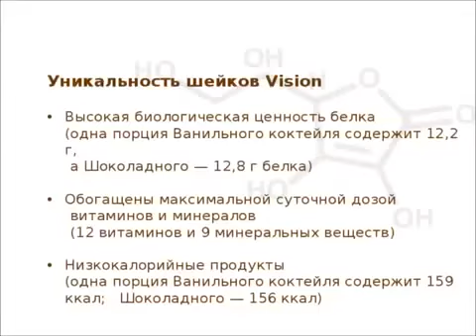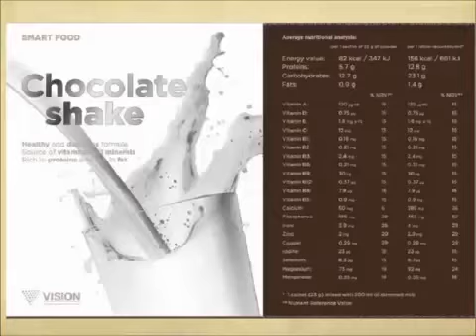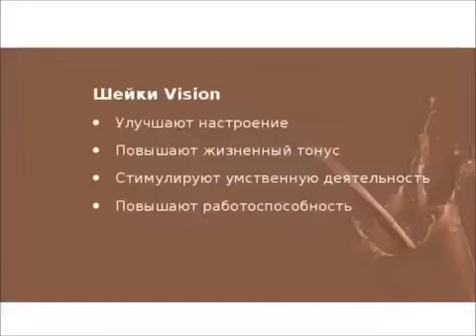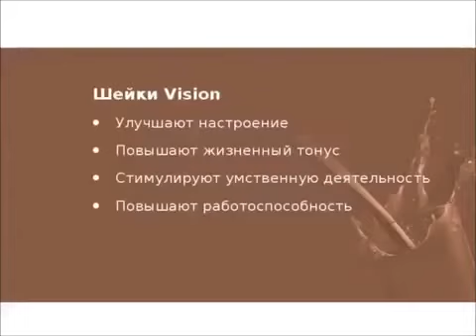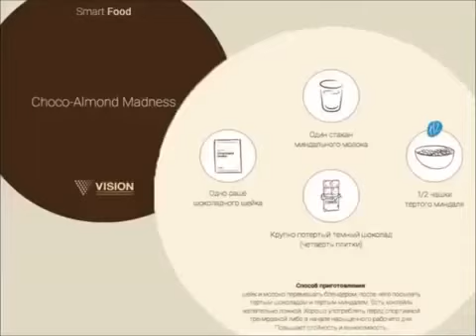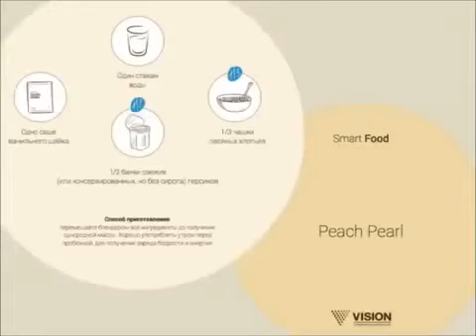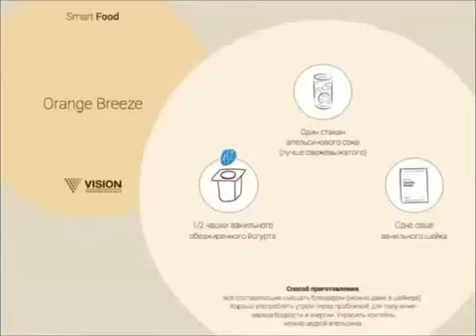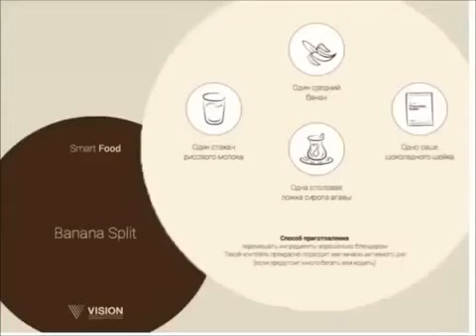Шейки Vision для укрепления здоровья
Полезные, вкусные, питательные и низкокалорийные коктейли Vision. В них есть все, что необходимо для организма: белки, аминокислоты, витамины, минералы. Ускоряют обмен веществ, укрепляют иммунитет, заряжают энергией, позитивом, хорошим настроением. Подробнее